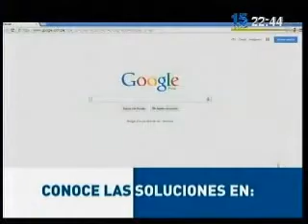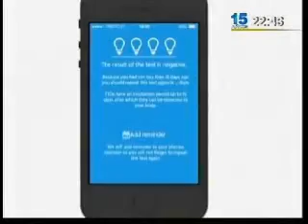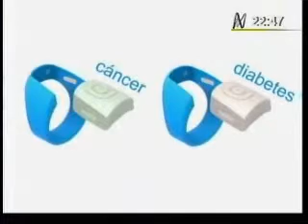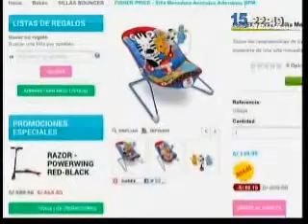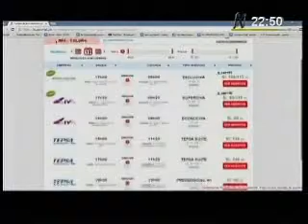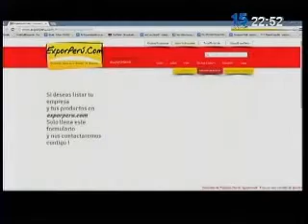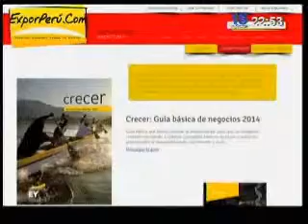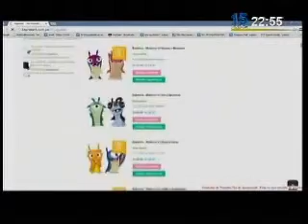ddc09112014001 V1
Descripción